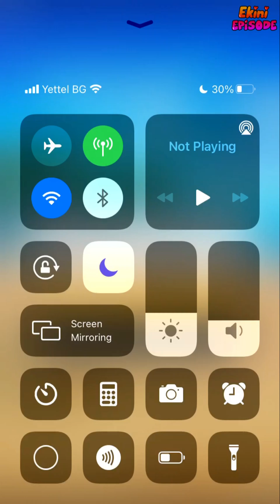The Heat - Episode 5 (Part 1) | Episode Choose Your Story